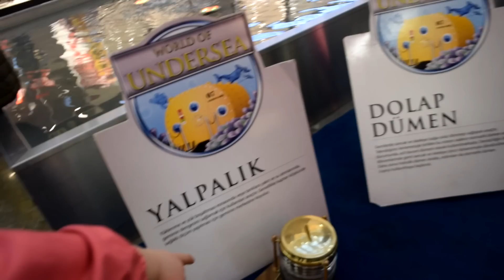Самый лучший парк развлечений с Беби Бон Музей восковых фигур моря СУПЕР аттракционы для детей ВЛОГ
КТО ОНИ? Парк развлечений. Музей восковых фигур моря. СУПЕР аттракционы для детей ВЛОГ for kids и для куклы Беби Бон
Кукла Беби Бон Диана и детки в супермаркете неожиданно попали на развлечения для детей - выставка игрушечных обитателей моря - огромная акула как живая, у которой булькает в животе, морской котик, дельфин. Все морские животные выполнены в их реальном размере. Дети отгадывают, кто они. В парке аттракционов даже был почти настоящий пират Джейк с сокровищами в сундучке. Нелегко определить, живой пират или игрушечный. А еще кукла Baby Born Диана, Беби Бон мальчик Дениска, Матильда и Владимир смогли познакомиться с морскими приборами - компас, штурвал, скафандр, батискаф, рында. Интересное приключение и развлечение для детей про море.  Хорошо, что Матильда взяла пупсика беби бон в магазин на шоппинг. Кукла Беби бон погладила дельфина, рассмотрела пирата. Вот такие приключения Baby Born куклы в видео с игрушками для детей.

Играем в куклы пупсики с живым прототипом БЕБИ БОН мальчиком Дениской